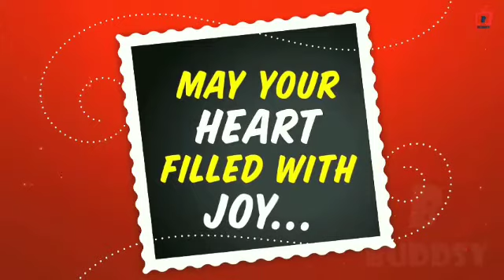|| Birthday Function ✨|| Kallingalzz Gathering || Sweet Home || Happiness ❤❤️||